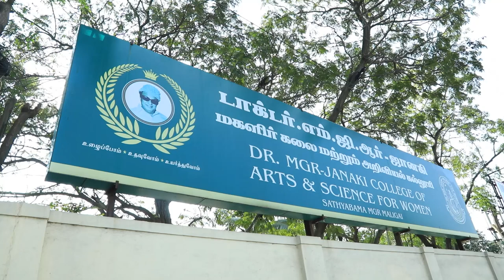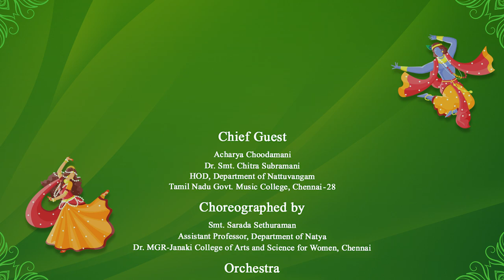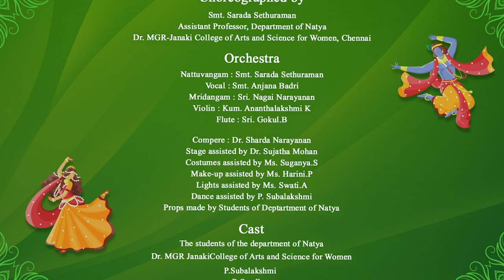Aananda Krishna - A dance drama by The Department of Natya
On the occasion of the birth anniversary of the man of the masses, Dr.M.G. Ramachandran, the Department of Natya present "Aananda Krishna - A dance drama" in his honour.

Chief Guest
Acharya Choodamani
Dr. Smt. Chitra Subramani
HOD, Department of Nattuvangam
Tamil Nadu Govt. Music College, Chennai-28

Choreographed by
Smt. Sarada Sethuraman
Assistant Professor, Department of Natya
Dr. MGR-Janaki College of Arts and Science for Women, Chennai

Orchestra
Nattuvangam : Smt. Sarada Sethuraman
Vocal : Smt. Anjana Badri
Mridangam : Sri Nagai Narayanan
Violin : Kum. Ananthalakshmi K
Flute : Sri Gokul B

Compere : Dr. Sharda Narayanan
Stage assisted by Dr. Sujatha Mohan
Costumes assisted by Ms. Suganya S
Make-up assisted by Ms. Harini P
Lights assisted by Ms. Swati A
Dance assisted by P.Subalakshmi
Props made by Students of Department of Natya

Cast
The students of the department of Natya, Dr. MGR Janaki College of Arts
and Science for Women
P.Subalakshmi
M.Manjushree
R.Sandhya
D.Vinotha
S.Shilpa
G.Rupasri
Sneha
Iseyevaani Maurimootoo
Anjali S
Anna Laura Sciucca
I.Uttrasree
Deepika A
A.Sulexshana
Abirami K
S.Kavya
P.L.Prarthana Sree
Logeshwari G
Gladys Felicia A
Smruthi M P
T.Dharshini
G.R.Rubika
Harshavardhini A
M.Rithika
Sandhiya P
S.Abhinayaa